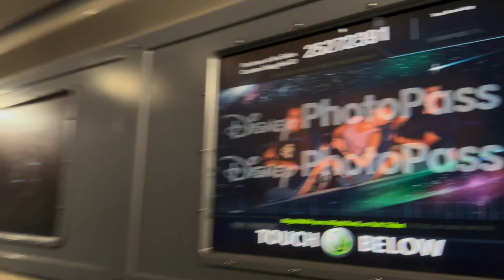TRAVEL DAY & DAY 1: Traveling to Florida, Magic Kingdom, Animal Kingdom, shutting both parks down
Come with me as I travel to Florida, spend the first full day at Magic Kingdom, Animal Kingdom, and back to Magic Kingdom! Be on the lookout for my next video. It will be day 2 at Epcot and Hollywood Studios!
xoxo

amazon storefront